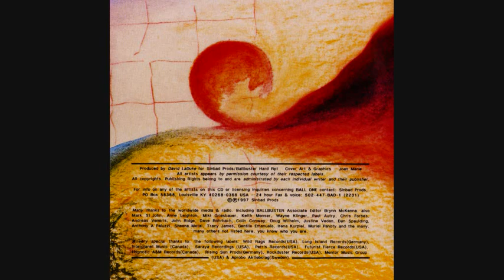Naro - Behold The Pale White Horse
Here is the Sixteenth song from the Ball One compilation, another song from American musician Phil Naro with his solo band Naro.

Naro was the solo project of Phil Naro (who sang and worked with Talas, Kiss, Lee Aaron, Coney Hatch etc), he have a great carrier in the music industry since the 80s.

The band released only one solo album called "Press Play" in 1994 and "Behold The Pale White Horse" comes from it.
The album was re-released in 2000 with 4 bonus tracks.

Lineup :

Vocals, Harmony Vocals : Phil Naro
Guitar, Sitar, Mandolin : Tibor Torontali
Bass, Harmony Vocals : Mark Arbour
Drums, Percussion : Roger Banks
Keyboards, Harmony Vocals: Harry Hess